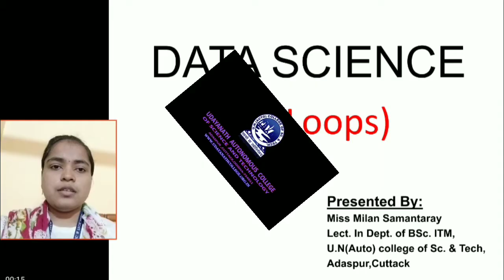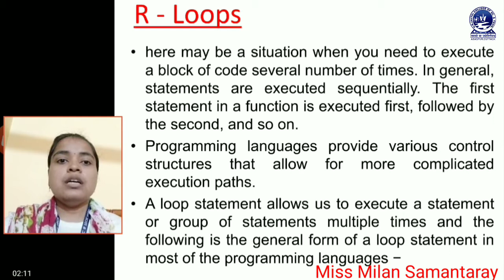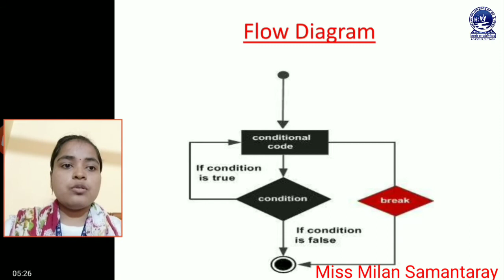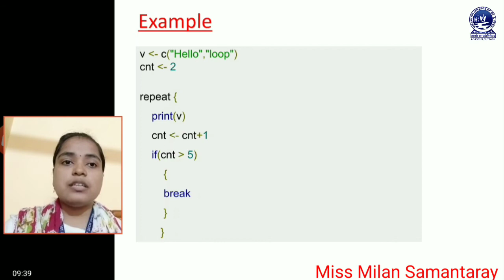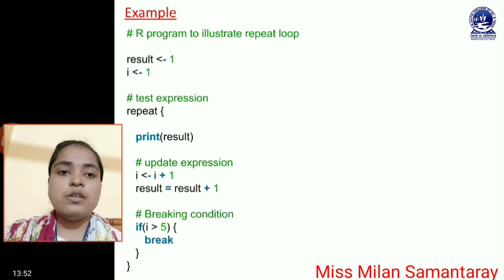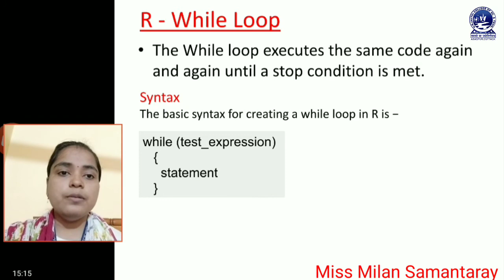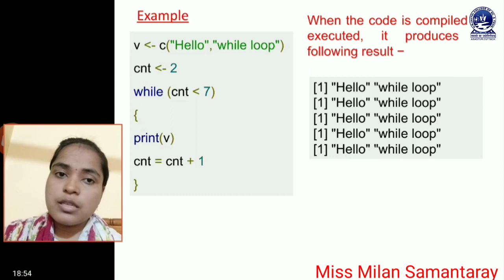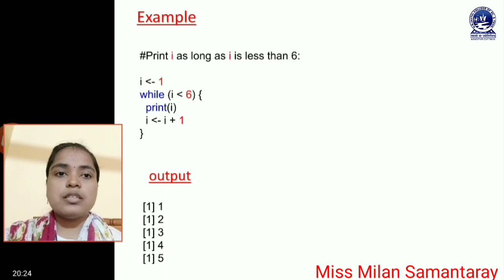Data Science | R-Loop | While loop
This video describes Data Science | R-Loop | While loop. This video is made by Miss.Milan Samantaray, Dept. of I.T.M.